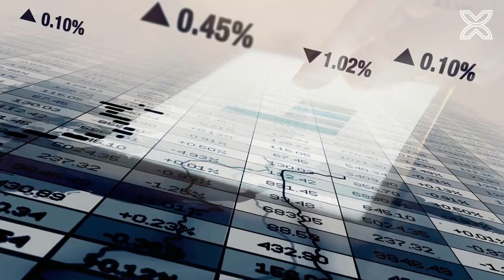Value - by Abubakar Suleiman (CEO Sterling Bank Plc & Senior Advisor at Bantu)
A lecture on Value and how Bantu Blockchain can help unlock and harmonise value across multiple economies regardless of geographical boundaries and restrictions.

2 conversations around value
 ◦ What is the actual value in the promise?
 ◦ What is your ability to communicate and guarantee that?

“The cost of a printing a 100 dollar bill and that of printing a 100 naira note are not very different. The reason the value behind them are very different is the trust that is put behind each of them.”

“..Once you understand that value can be harmonized across physical geographical barriers, then you’ll understand that trade can almost become instantaneous and when that happens.. markets (sizes and opportunities) become larger..”

“.. Effectively if you can use Technology to reduce the distance in value, we will be able to enrich those who have received less value and be able to empower them as a whole (not just as individuals)

“The opportunity that the Blockchain avails us is the ability to harmonize the value of real assets across various jurisdictions. “

“...Until you understand that the root of poverty for us in Africa is the differential in value of assets (locally vs globally), you will not understand how powerful this (Blockchain) can be.”

“I don’t know Tech, but I know poverty .. and when I see something that has a chance to alleviate poverty, I’ll dive in.”